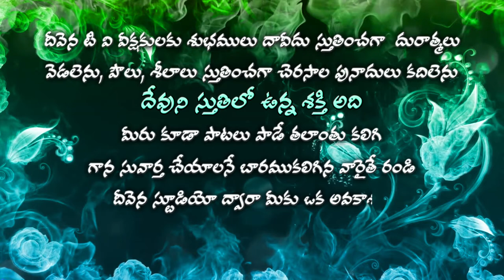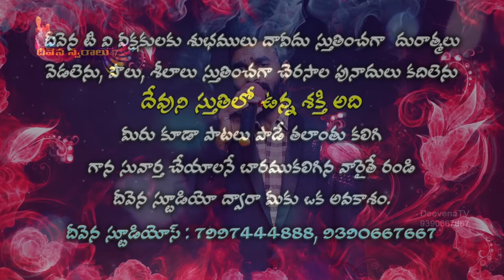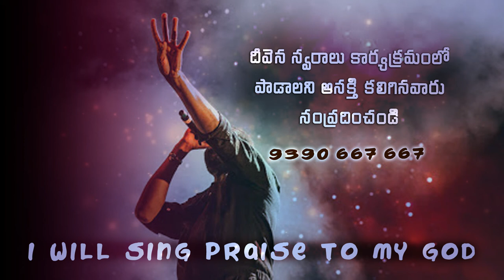మధుర మనోహర Bro. Yesudas garu Deevena Swaralu 47